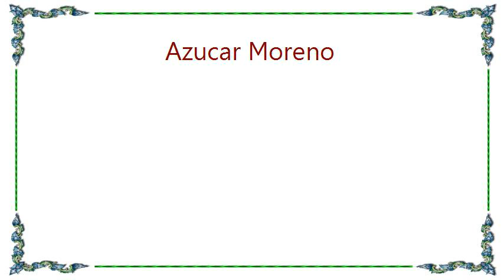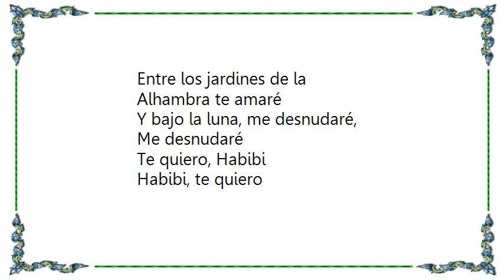Azucar Moreno - Habbibi Te Quiero Lyrics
[Lyrics Azucar Moreno - Habbibi Te Quiero]
Las mil y una noches
Yo te las daré
Como sherezade
Las inventare

Mojare tus labios
Con sabor de almendra y miel
Y usaré el embrujo
Del bolero de ravel

El baile del vientre para ti lo bailaré
Y los siete velos me los quitaré,
Me los quitaré

Dímelo otra vez, Habibi
Enciende mi piel, Habibi
Dame tu querer, Habibi
Y hazme tu mujer, Habibi
Te quiero

Pétalos de rosas
Sobre ti, derramaré
Sedas de damasco
Como sábanas pondré

De escarcha de estrellas,
Tu cuerpo perfumaré
Y abriré mi oasis
Y te nombraré mi rey

Entre los jardines de la
Alhambra te amaré
Y bajo la luna, me desnudaré,
Me desnudaré

Te quiero, Habibi
Habibi, te quiero